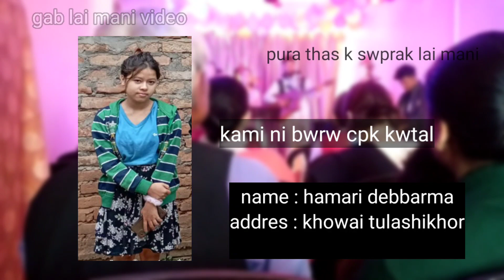full gab lai mani video Hamari Debbarma ni pura thas kami ni berwi sikili papak taja 2022